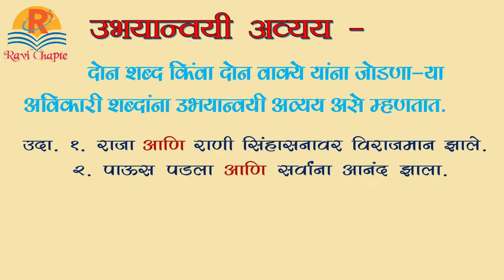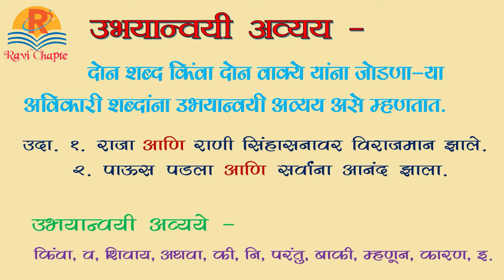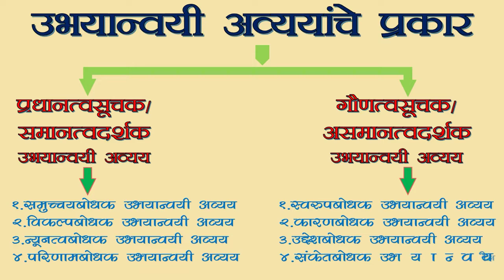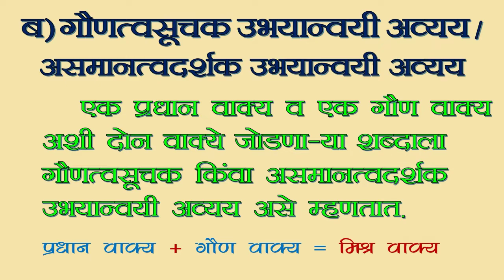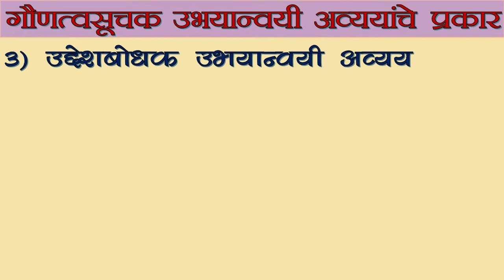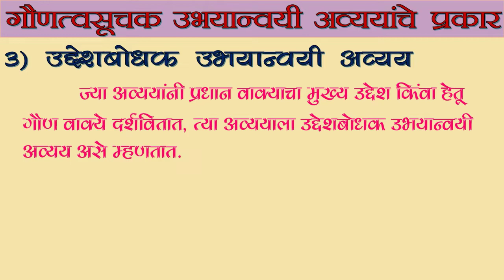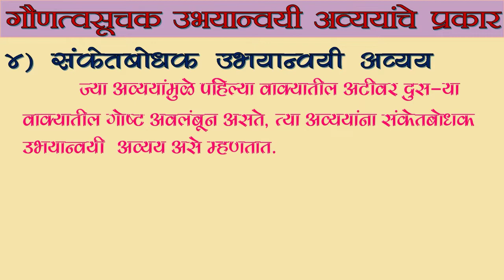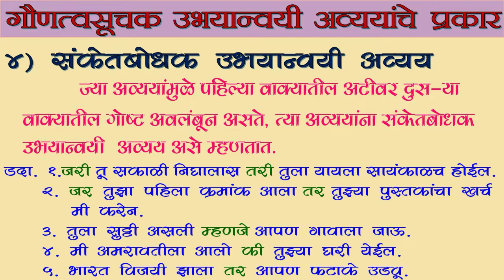मराठी व्याकरण । उभयान्वयी अव्यय । गौणत्वसूचक उभयान्वयी अव्यय । ubhayanvayi avyay in marathi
मराठी व्याकरण । उभयान्वयी अव्यय । गौणत्वसूचक उभयान्वयी अव्यय । असमानत्वदर्शक उभयान्वयी अव्यय | marathi vyakran ubhyanvyi avyay | ubhayanvayi avyay in marathi